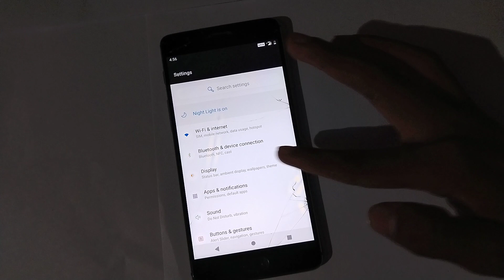how to change display size in oneplus 3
Secret settings
Cool new features
Update settings
Problem solve